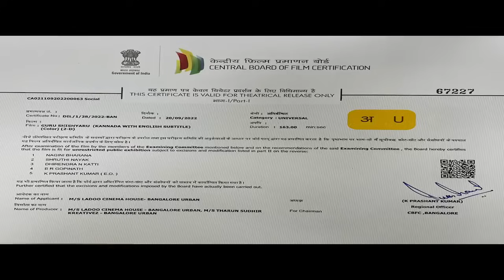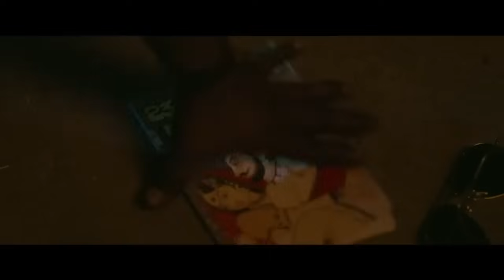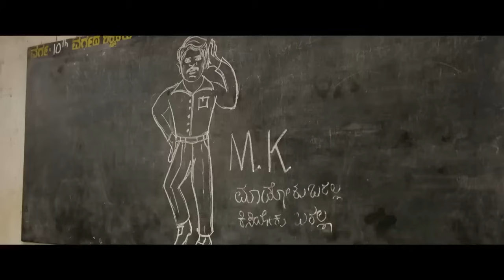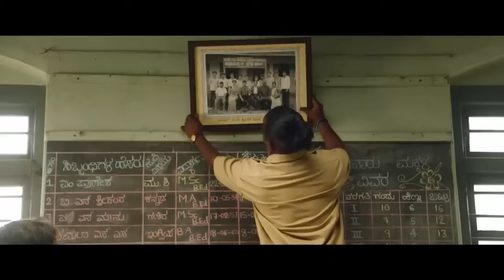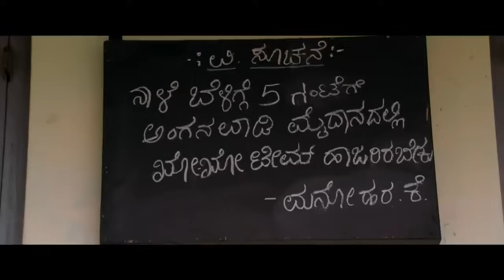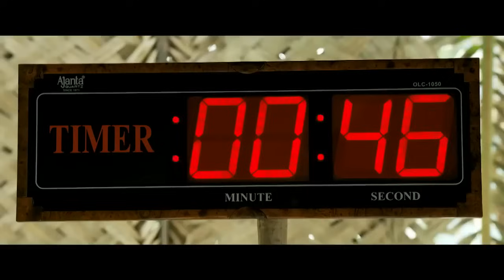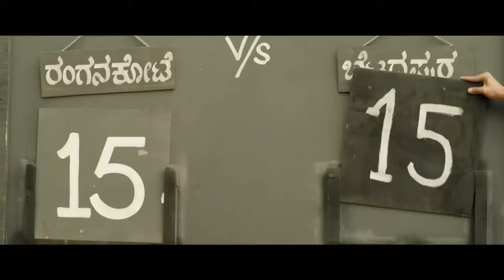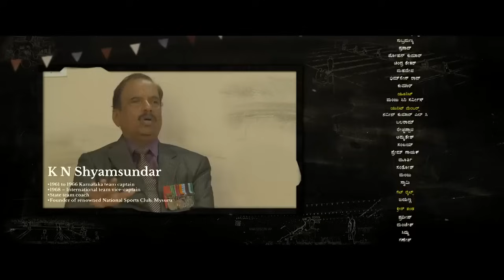Guru Shishyaru | ಗುರು ಶಿಷ್ಯರು | Kannada Full Movie | Sharaan, Nishvika, Tharun, Apoorva Kasaravalli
Manohara's mission was to join the school only to acquire an experience certificate. But he gets involved in deeper conflicts when his connection gets stronger with students and the villagers.